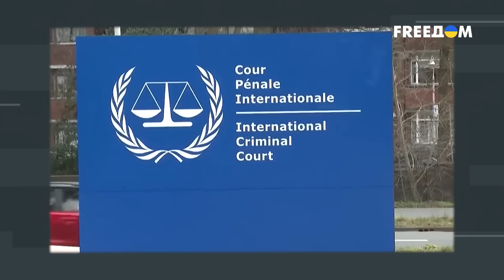🔴 Миссия – выгнать ПУТИНА из Кремля. Кто в России способен на это? Детали от Гудкова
Триггером краха путинского режима будет военное поражение в Украине. А дальше в РФ будет только хуже, уверен оппозиционный политик и бывший депутат Госдумы Геннадий Гудков. Силовики, кроме ФСО, не поддерживают Путина, а приближенные накапливают силы, чтобы отхватить часть территории страны, которая уже близка к краху. Есть ли в РФ политическая сила, которая может повторить или даже превзойти мятеж Пригожина? Возможно ли в стране повторение событий 1917 года? И неужели ЧВК "Вагнер" вскоре перестанет существовать? Ответы на эти и многие другие вопросы — в интервью.

00:00 Смотрите в интервью:
00:52 К мятежу Пригожина могли присоединиться силовики и элиты РФ?
06:45 Мятеж в Москве. Возможно ли это?
08:12 Кто может организовать следующий "дворцовый переворот" в России?
11:41 ФСО осталась единственным монолитом власти в РФ
15:04 Кадыров копит силу для мятежа?
17:34 Россия повторит 1917 год?
20:07 Потенциал Пригожина в Беларуси
21:52  "РДК" и легион "Свобода России" могут совершить новый мятеж?
31:12 Переговоры с Лавровым